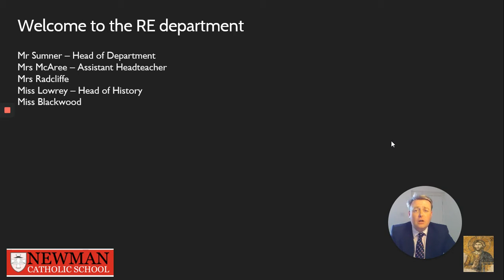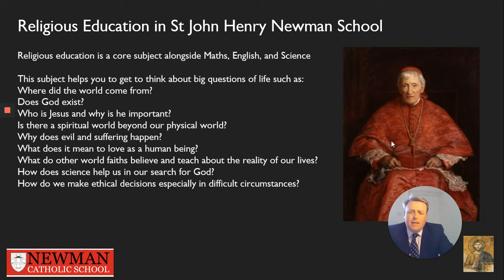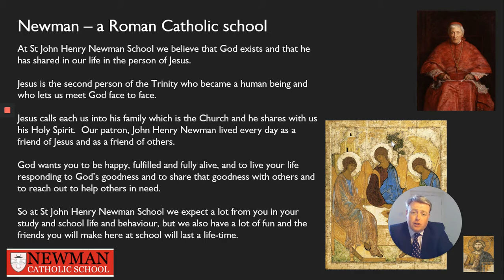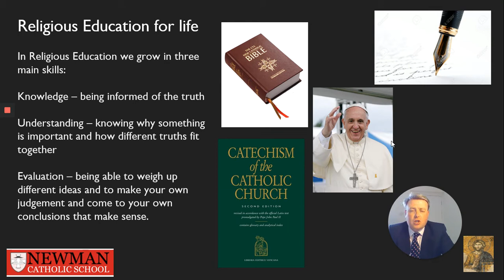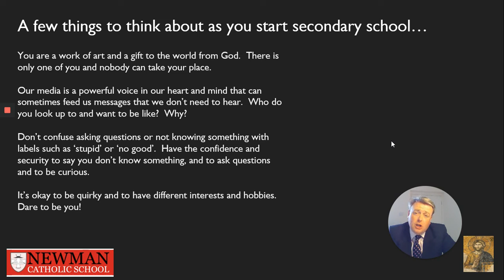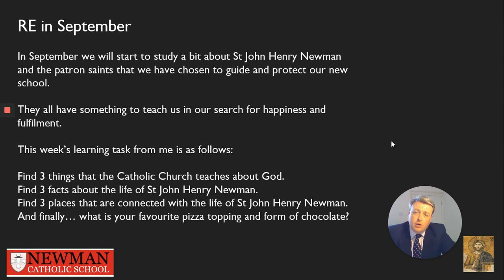Day 15: RE